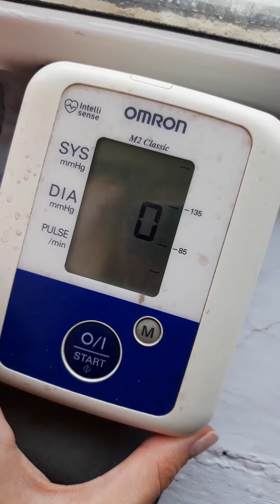обзор ТОНОМЕТР АВТОМАТИЧЕСКИЙ OMRON HEM-7122 ALRU M2 CLASSIC из сулпак